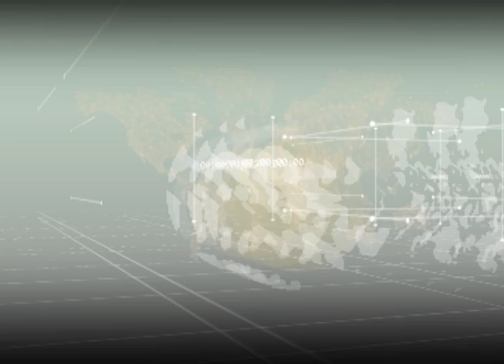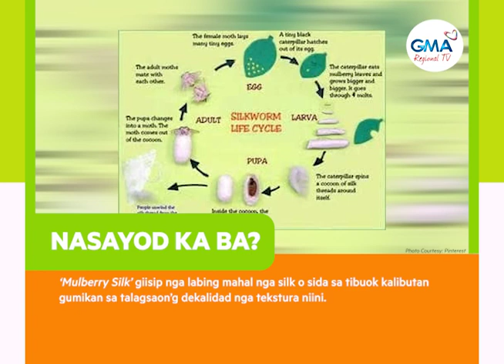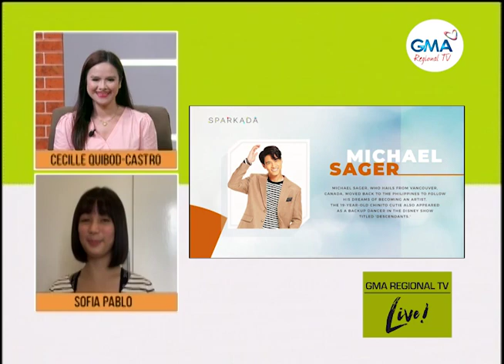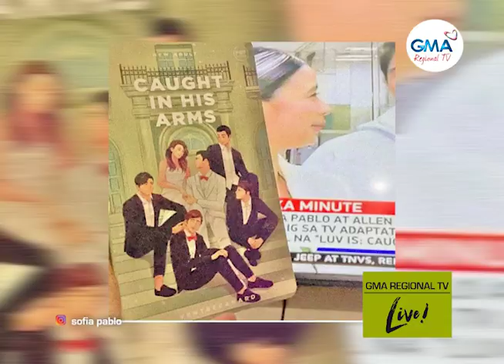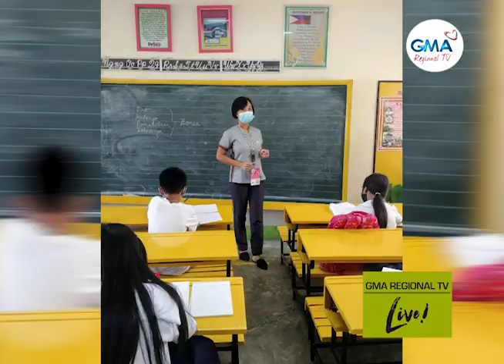GMA Regional TV Live: September 15, 2022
Ang full episode sa GMA Regional TV Live - September 15, 2022.